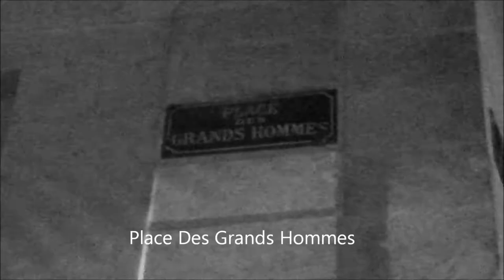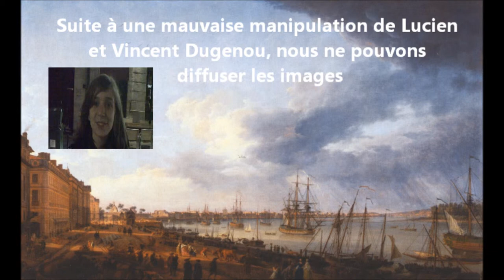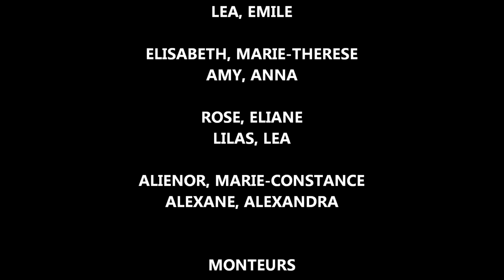Journal Télévisé de 1788 !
En décembre 2011, les élèves de 4C ont été visité Bordeaux. A cette occasion et de façon volontairement anachronique, ils se sont glissés dans la peau de journalistes du XVIIIe s. présentant les monuments les plus plus importants de la ville.
Au retour, ils ont procédé au montage, au doublage et au mixage des "reportables" (reportages réalisés à partir de portables).
Regardez le résultat !